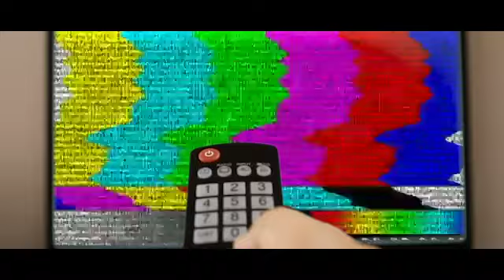Bridge PSA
Filmed & Edited by Laila Najem